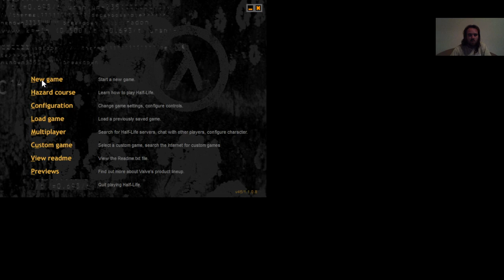L SZULTÁN VS GONARCH Half-Life Difficult végigjátszás #13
Eltelt egy kis időbe, de végül orvosoltam a crash problémát, így már be tudom fejezni. Gonarch elég szemét egy boss volt.